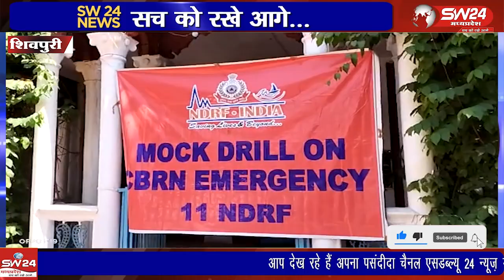शिवपुरी जिला अस्पताल के ठीक सामने शिवपुरी क्लब में उस वक्त हड़कंप की स्थिति बन गई जब वहां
शिवपुरी जिला अस्पताल के ठीक सामने शिवपुरी क्लब में उस वक्त हड़कंप की स्थिति बन गई जब वहां पर एकाएक बम ब्लास्ट हो गया।
शिवपुरी से युसूफ खान की रिपोर्ट